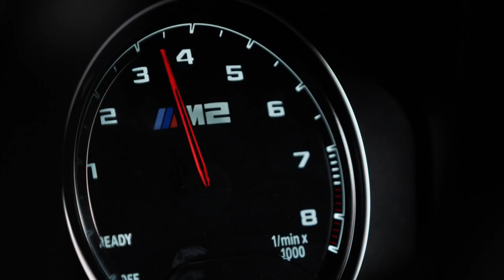Hardcore BMW M2 Competition Video Debut